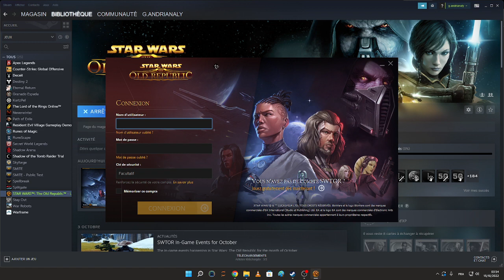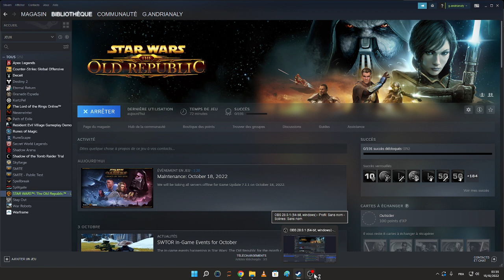Star Wars The Old Republic - RX 6400 + 5700G - FREE TO PLAY